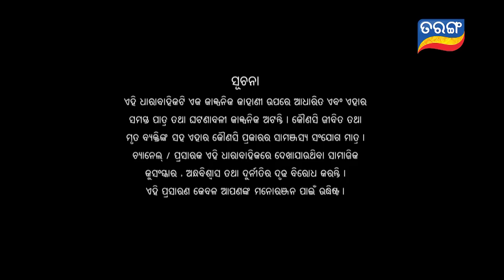Tarini Akhira Tara | Full Ep 1473 | 16th Nov 2022 | Odia Serial – TarangTV